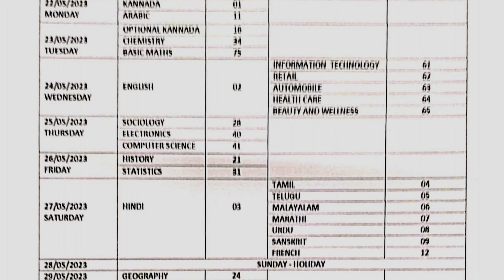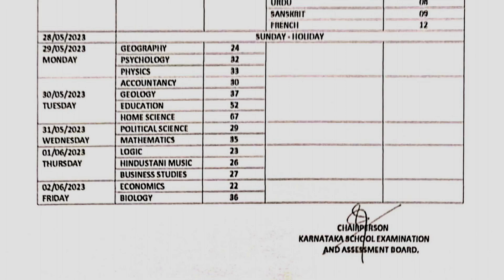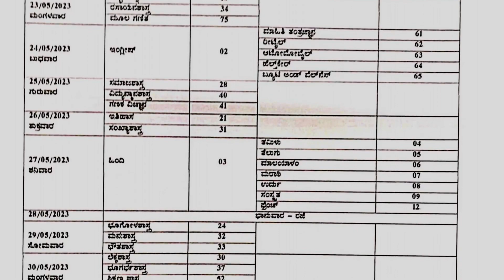2nd PUC Supplementary Exam Time Table 2023 May/June